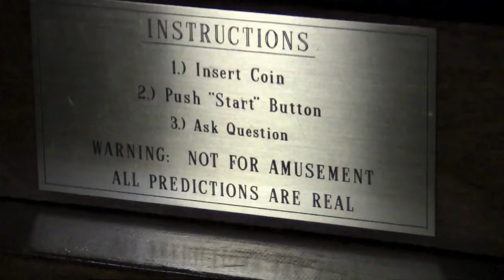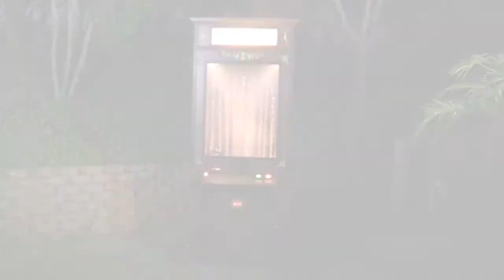Voltar Fortune Booth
San Diego Spotlight Entertainment brings you the first Interactive Fortune Booth